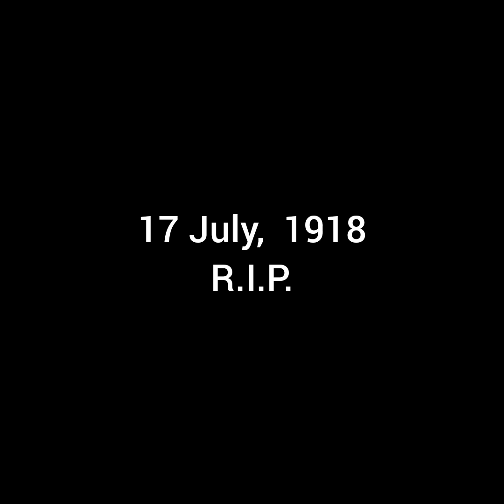The "House of Special Purpose", Ekaterinburg. Early hours of 17 July, 1918.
17 July, 1918. Ekaterinburg.  The saddest moment in Romanov history. This reenactment video of the murders may be disturbing to watch, but it is probably one of the most accurate depictions of the event (albeit abbreviated)...

R.I.P.
Nicholas Alexandrovich Romanov
Alexandra Feodorovna Romanova
Olga Nikolaevna Romanova
Tatiana Nikolaevna Romanova
Maria Nikolaevna Romanova
Anastasia Nikolaevna Romanova
Alexei Nikolaevich Romanov
Evgeny Sergeevich Botkin
Ivan Mikhailovich Kharitonov
Alexei Egorovich Trupp
Anna Stepanovna Demidova